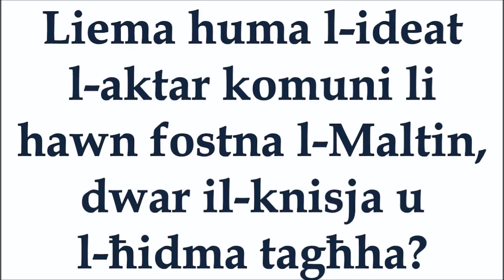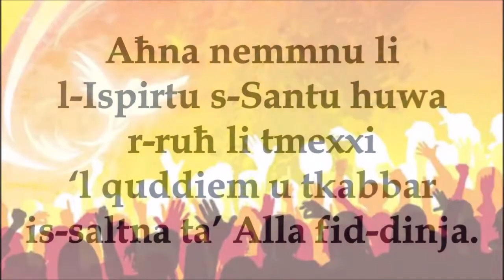Il-Ħdax -il Ħadd ta' Matul is-sena. Sena B.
Ħsieb spiritwali skont il-lituġija tal-Ħadd.